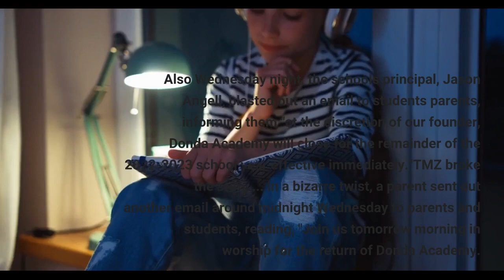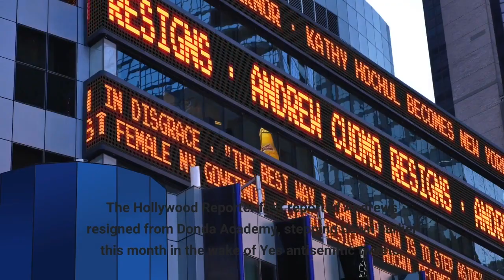Kanye West's Donda Academy May Shut Down Teachers Quitting Over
Kanye West's Donda AcademyStaff, Parents Fed Up With Ye's Rants... Reason School 'Shut Down'10/27/2022 6:50 PM PTKanye West's school may be shut down for good ... because we've learned educators there have been quitting in protest. Sources connected to Donda Academy tell TMZ ... the main issue preventing the school from running as usual is a recent wave of staffers quitting due to Kanye's antisemitic rants. We're told Kanye's hateful comments, his musings on George Floyd's death and his 'White Lives Matter' clothing have pissed off educators at Donda Academy, and that has triggered the departure of a growing number of teachers and staff. As we reported ... Kanye made his return to social media Wednesday night, saying, "My school is being shut down." He later deleted the post. Also Wednesday night, the school's principal, Jason Angell, blasted out an email to students' parents, informing them "at the discretion of our founder, Donda Academy will close for the remainder of the 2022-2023 school year effective immediately."TMZ broke the story ... in a bizarre twist, a parent sent out another email around midnight Wednesday to parents and students, reading, "Join us tomorrow morning in worship for the return of Donda Academy. With the help of our parents and community, we are back and returning with a vengeance!"So, some parents are already finding new schools for their kids, and others want to stay at Donda. Those parents are trying to rally and get students to gather at the school Friday morning ... but the fate of the school is up in the air. Among the faculty heading for the exit is Tamar Andrews, an educational consultant who is also a bigwig at a pair of Jewish schools. The Hollywood Reporter first reported Andrews resigned from Donda Academy, stepping down earlier this month in the wake of Ye's antisemitic tweets.